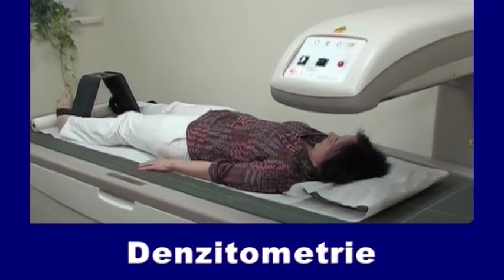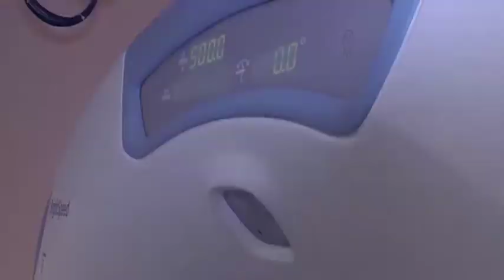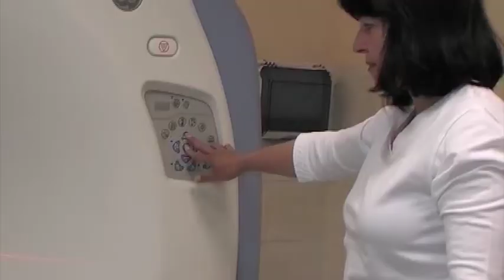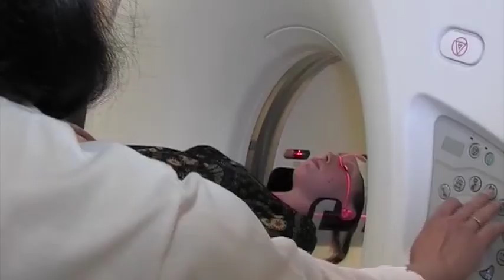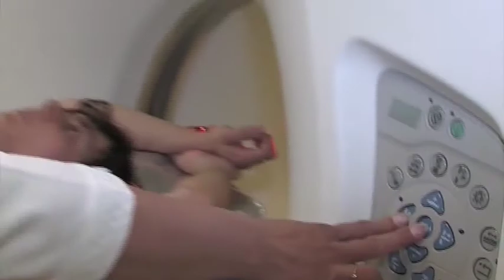Výpočetní tomografie (CT) – Affidea Praha